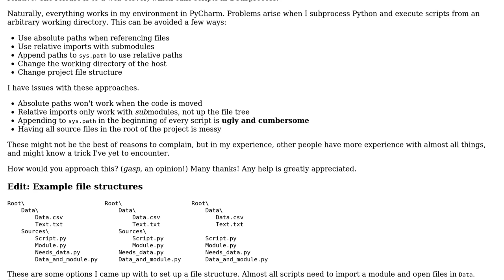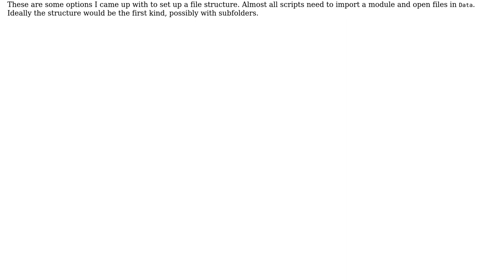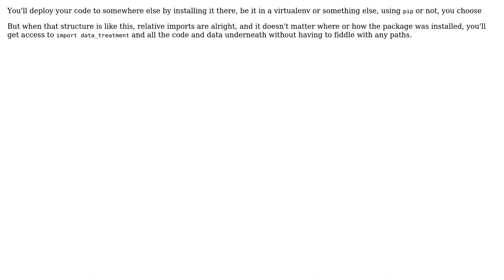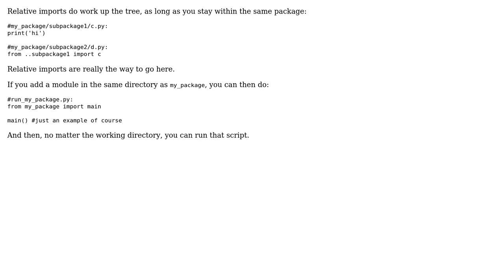Software Engineering: Referencing custom Python modules and data files (2 Solutions!!)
Software Engineering: Referencing custom Python modules and data files

With thanks & praise to God, and with thanks to the many people who have made this project possible! | Content (except music & images) licensed under CC BY-SA | Music | Images & others | With thanks to user rienafairefr user Jasmijn user Felix and the Stack Exchange Network Trademarks are property of their respective owners. You are responsible for your own actions.